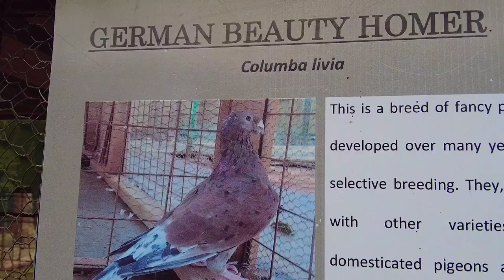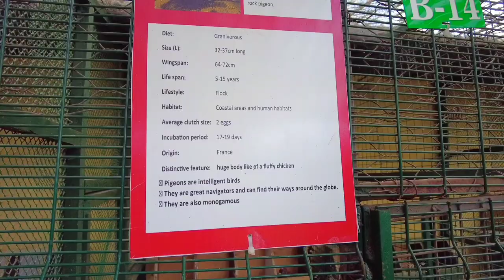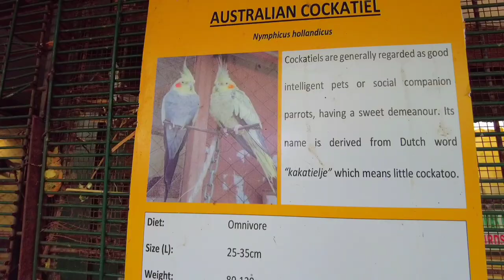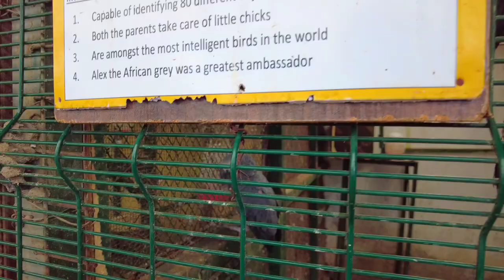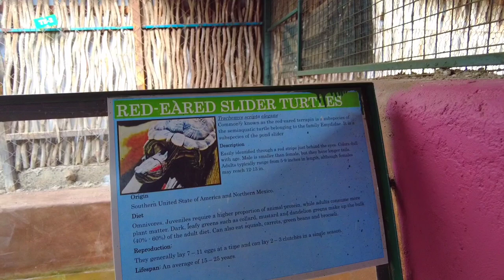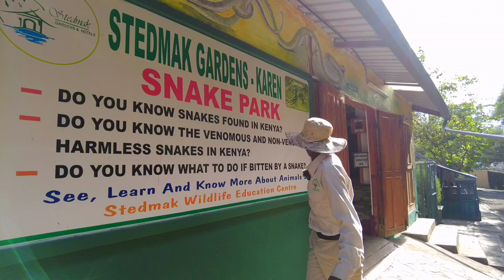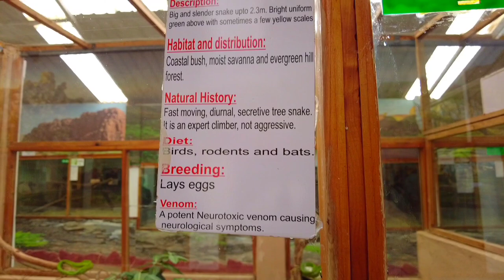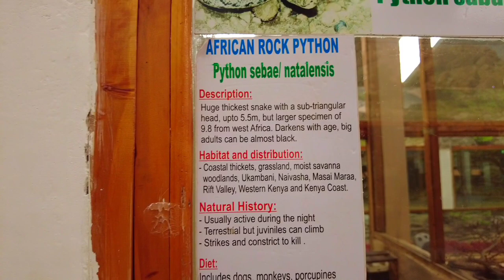PART1- MY EXPERIENCE AT STEDMAK GARDENS AND RECREATIONAL CENTRE ANIMAL ZOO